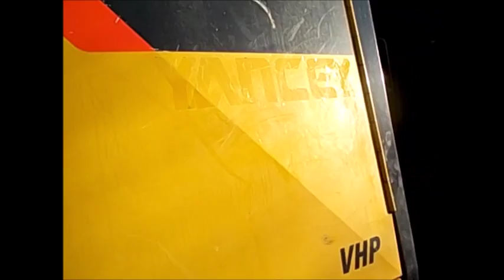Film Caterpillar 12M 2563